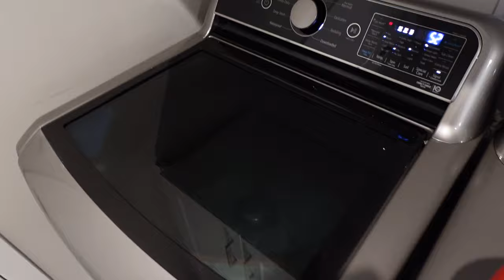VLOG: First week living in Oregon! Empty house tour + Tumalo Falls Hike + Mt. Bachelor Ski Day 🌲⛷️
We have officially moved into our house and are exploring our new town!